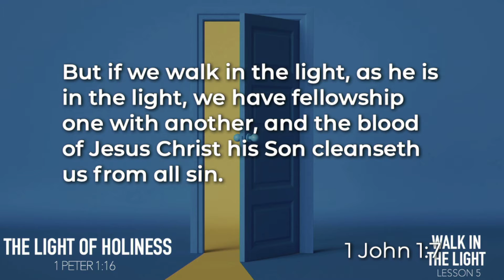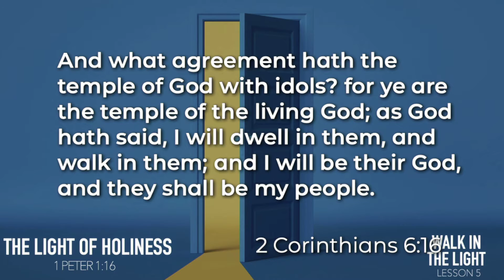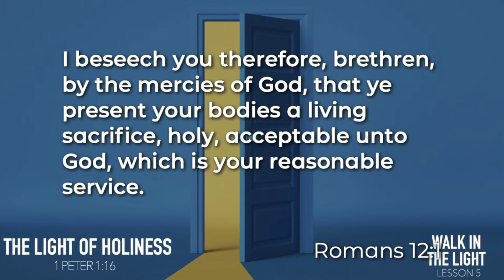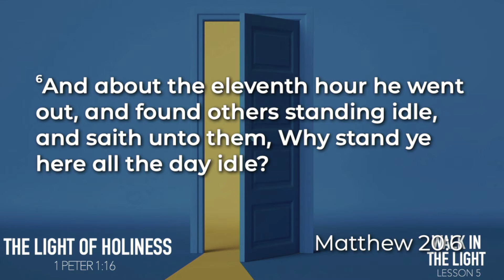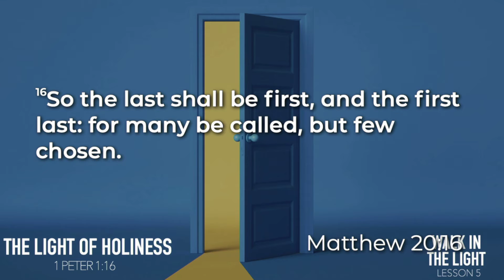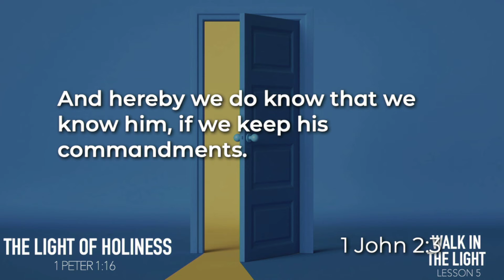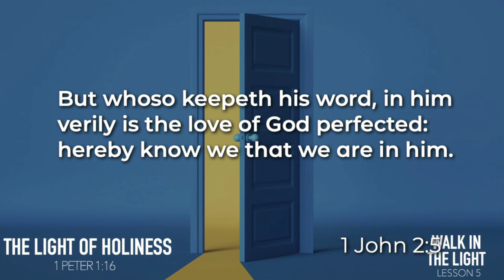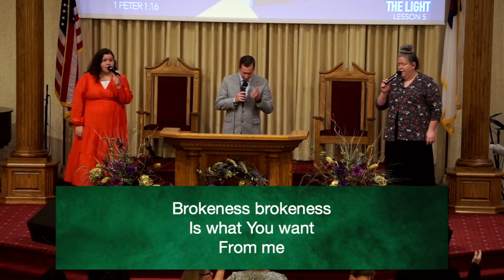Walk In The Light Of Holiness || Sep. 11, 2022